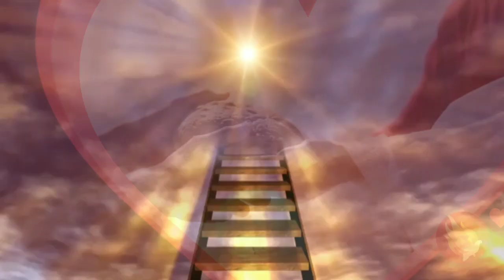Antarrashtriya Sadhana Aur Aatmik Vikas Ka Safar || Hindi Motivational Video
Namaskar dosto! Aaiye, hum saath mein explore karte hain ek anokha safar, "Antarrashtriya Sadhana Aur Aatmik Vikas Ka." Yeh video aapko Lent ke mahatva purna samay ko samajhne mein madad karega.

Is video mein ham aatmik vikas ke safar par niklenge, jise ham Lent ke roop mein jaante hain. Lent, ek chalis din ka vrat, hamare antarrashtriya sadhana ka ek moolya purna hissa hai, jisme ham apne man, vachan, aur karma ko ek uchch sthal tak pahunchane ki disha mein kadam badhate hain.